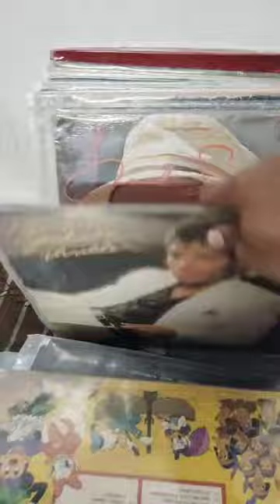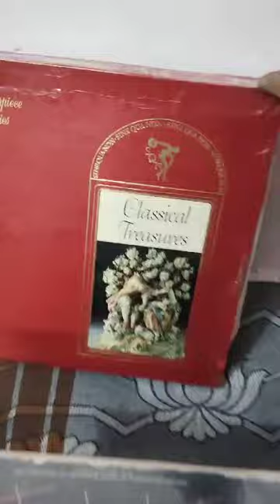vintage English gramophone phonograph vinyl LP Records for sale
gramophone
phonograph
antique gramophone
antique phonograph
vinyl records disc
turntable